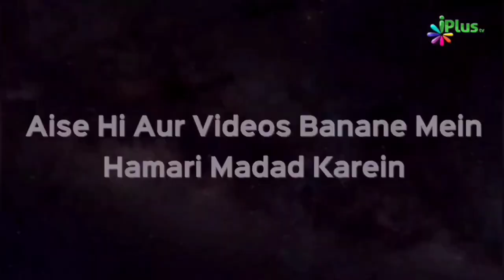Pasand Ki Job aur Achchi Salary Nahi Mil Rahi Kya Karoon? | Zaid Patel iPlus TV